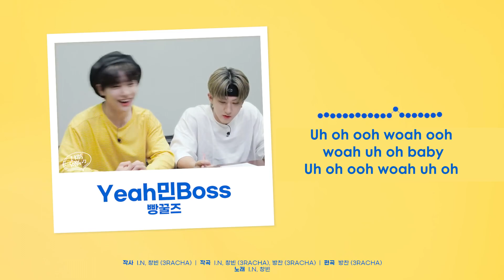[PL] [Stray Kids : SKZ-RECORD] 빵꿀즈 "Yeah민Boss" / 티격태격 "잔소리 대마왕" - polskie napisy, polish subs